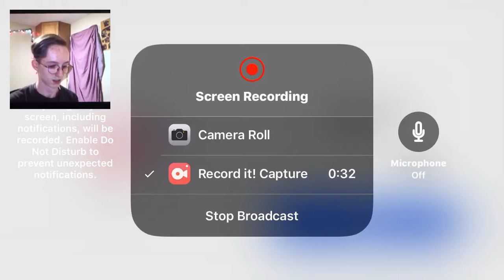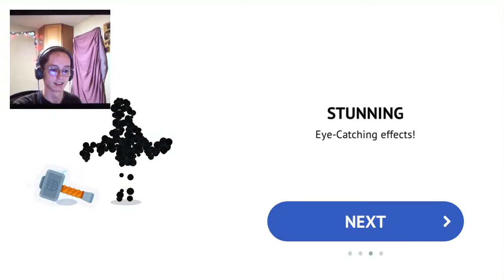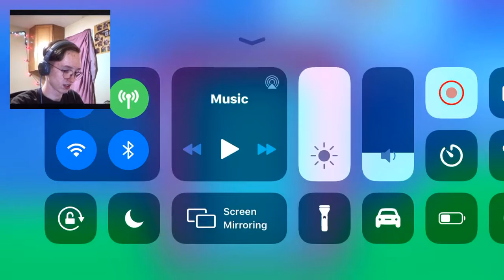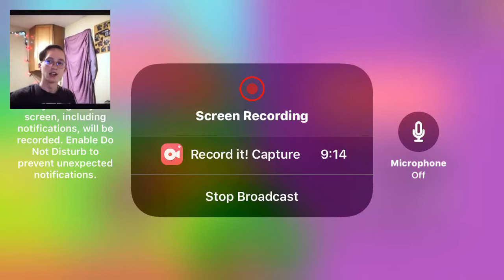I can’t get comfy in my chair | Bow Masters #1